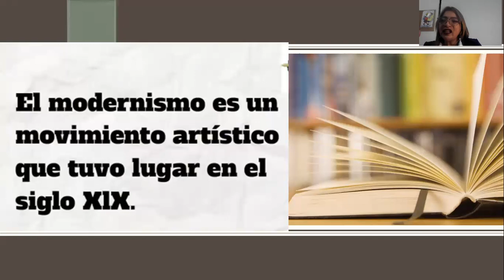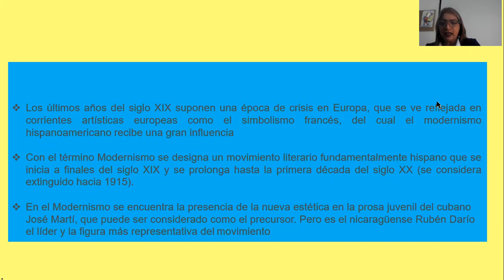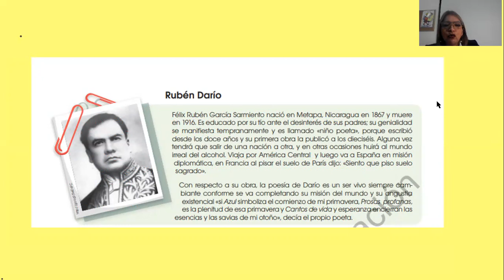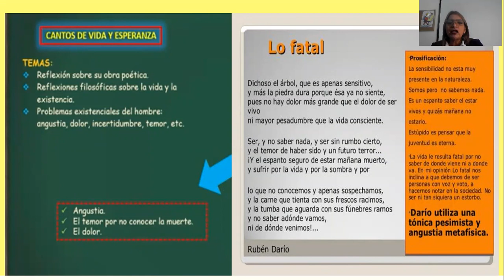EL MODERNISMO RUBEN DARÍO